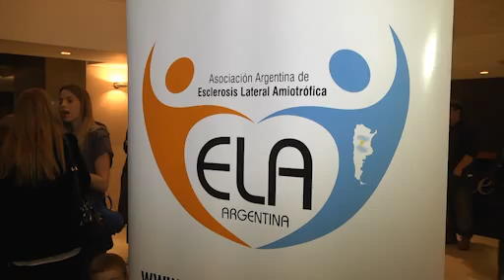Tigre donó una camioneta para colaborar con la Asociación ELA Argentina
El Municipio dijo presente en la cena de recaudación que esa fundación realizó en el Salguero Plaza Hotel, e hizo entrega simbólica de un vehículo, para sumarse a la campaña solidaria a favor de las personas que padecen Esclerósis Lateral Amiotrófica. Hacía 15 días, Sergio Massa y Malena Galmarini habían anunciado la donación a través de un video por internet.

En el Salguero Plaza Hotel, ubicado en Jerónimo Salguero 2686 de la Ciudad de Buenos Aires, la Asociación Argentina de Esclerósis Lateral Amiotrófica organizó un evento a beneficio para continuar con su campaña de concientización. Allí, acudieron, en representación de Tigre, el intendente Dr. Julio Zamora y la secretaria de Política Sanitaria y Desarrollo Humano, Malena Galmarini, que, junto con la Unión Empresaria de Tigre, donaron una camioneta, para que dicha fundación pueda continuar con su asistencia a las víctimas de la enfermedad.

1 - Cena solidaria Asociación ELA Argentina

Con ese propósito, el jefe comunal expresó: “Acompañamos a la Asociación ELA Argentina  en su campaña de concientización social sobre esta grave enfermedad, que lamentablemente no tiene cura, pero sí permite los cuidados necesarios para hacer más sencilla la vida de quienes padecen esta patología. A través de la Unión Empresaria de Tigre, el Municipio gestionó la entrega de una camioneta, para que la fundación pueda trasladar a los pacientes“.

“El estado tiene la obligación de asistir a las personas que padecen este tipo de enfermedades. Por eso, desde la actual gestión impulsamos continuamente distintas campañas de concientización y prevención de enfermedades como la celiaquía y el cáncer femenino”, finalizó Zamora.

El 26 de agosto pasado, el diputado nacional y líder del Frente Renovador, Sergio Massa, se sumó junto a su esposa, Malena Galmarini, a la campaña mundial del Ice Bucket Challenge (en español baldazo de agua fría), que recorrió el planeta buscando concientizar sobre la gravedad de la ELA y recaudar fondos para colaborar con la causa. Precisamente, el video la promesa tenía que ver con gestionar la compra de un vehículo para facilitar el funcionamiento diario de fundación.

Al respecto, y luego de acompañar la cena solidaria, Malena Galmarini destacó: “Vinimos, primero, a acompañar a la Asociación ELA Argentina en su evento a beneficio. En segundo lugar, para sumarnos a la campaña de sensibilización de toda la población sobre la gravedad de esta enfermedad; y finalmente, para hacer la entrega simbólica del vehículo que gestionamos junto con la UET. Con Sergio optamos por hacer una donación, que es lo verdaderamente importante, en lugar de tirarnos un baldazo de agua”.

2 - Malena Galmarini y Osvaldo Laport

Además de la investigación, la capacitación y los programas de contención para víctima de la mencionada enfermedad, la Asociación Argentina de ELA ofrece asistencia logística a aquellos pacientes que necesitan un transporte adecuado para su tratamiento multidisciplinario. El presidente de la fundación, Dario Ryba expresó: “Hoy el motivo especial tiene que ver con la donación que realiza el Municipio de Tigre para que podamos llevar adelante el programa de traslado y movilización de pacientes con ELA. Estoy muy agradecido a Sergio Massa, a Malena Galmarini y a Julio Zamora por la ayuda fundamental que nos están brindando”.